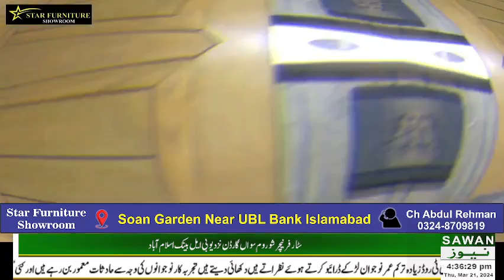Star Furniture Showroom Soan Garden Near UBL Bank Islamabad